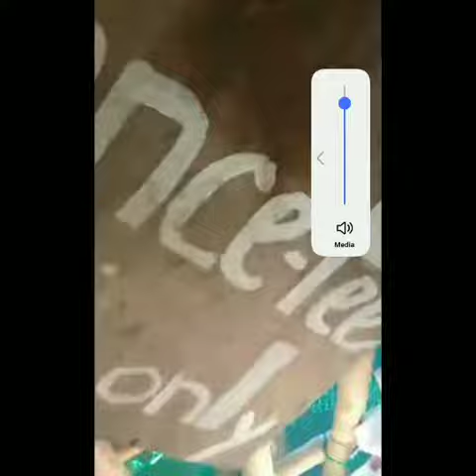Dagupan bangus fishpond / feeding the bangus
Bangus fishfond